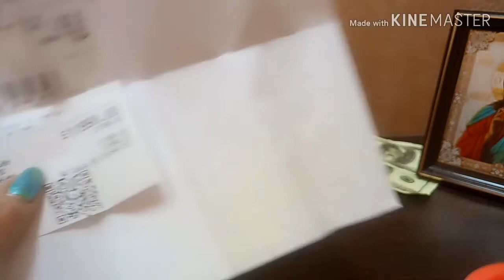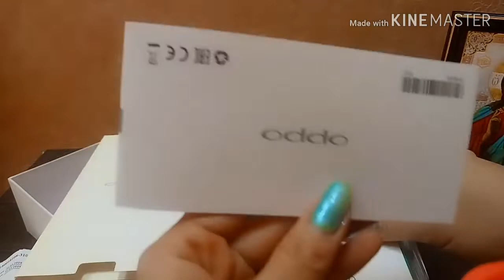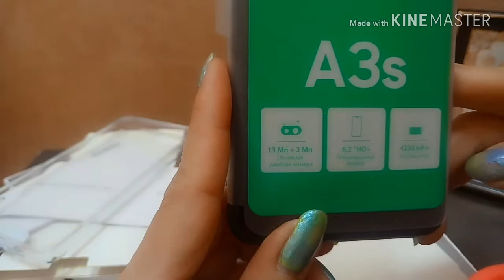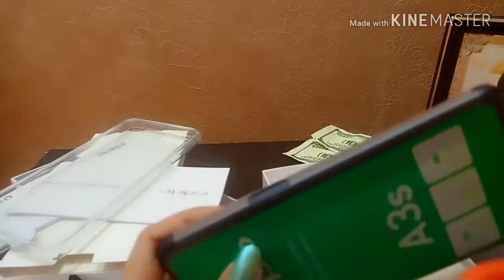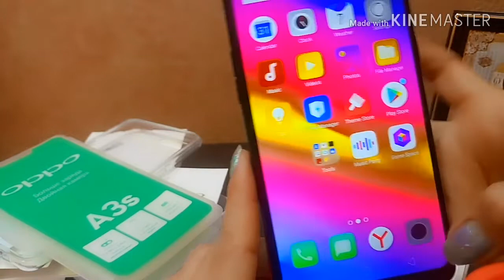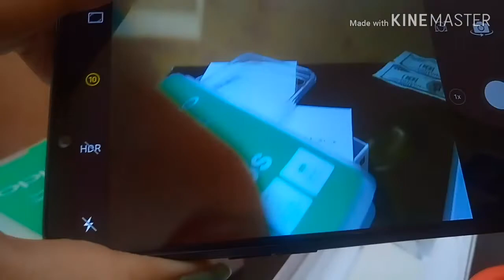Unboxing oppo A3s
Oppo a3s  has 6.2 super full screen
Glossy unique design
Fashionable colors
Dual rear camera
Al beauty 2.0
Snapdragon octa core cpu 14nn
4230mah long lasting battery
Speedy facial unlock
Music party